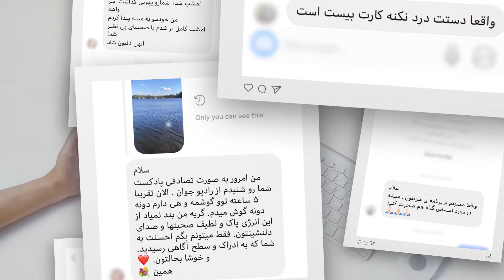پیام های سرشار از محبت شما